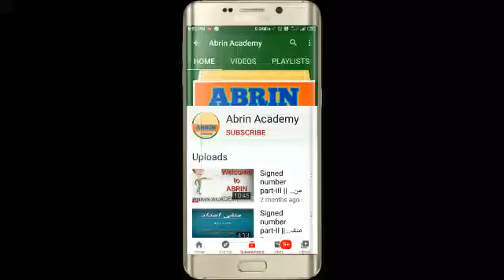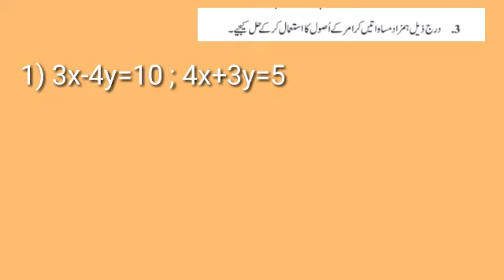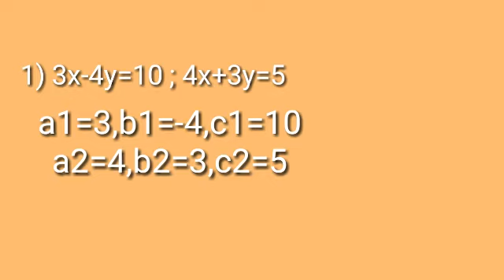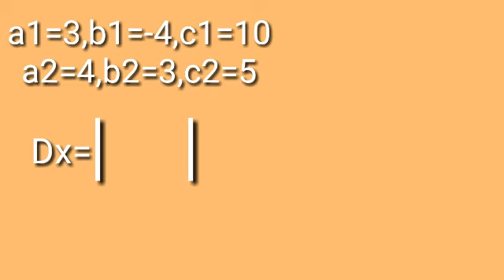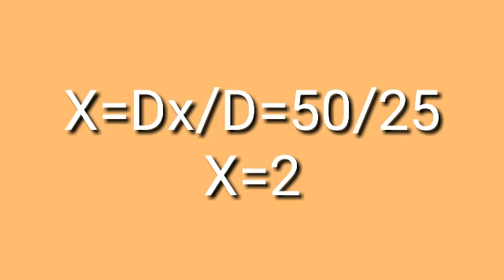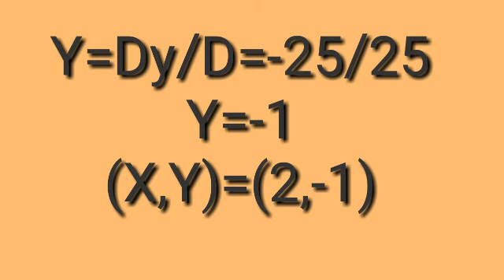Class 10th ||exercise 1.3 || maths video ||Urdu medium